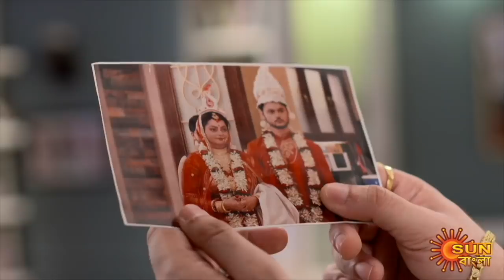Harano Sur - Best Scenes | 13 May 2021 | Sun Bangla TV Serial | Bengali Serial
Watch the best scenes of the bengali serial "Harano Sur" which airs on Sun Bangla TV.

Harano Sur: Shashanka Shekhar, the music maestro, is spellbound by Ahanaís singing and wants to get her married to his son Nakshatra. He is inclined towards popular music over classical & is more renowned than his father. He is against marrying a singer. Coincidentally, he also meets Ahana & she appears to be someone who doesnít care about his celebrity status or lavish lifestyle. He gets married to Ahana, without knowing about her singing abilities. What will happen when Nakshatra gets to know about Ahanaís singing abilities? Will music cause divide between them?